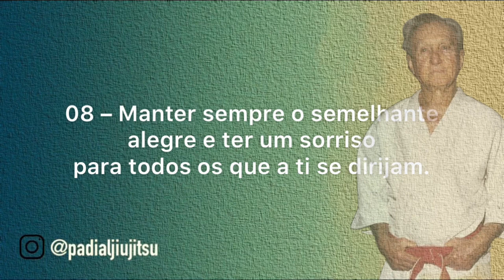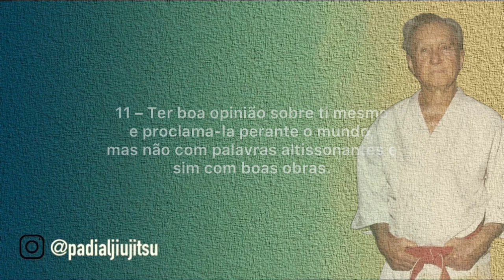Os 12 mandamentos do Mestre Carlos Gracie